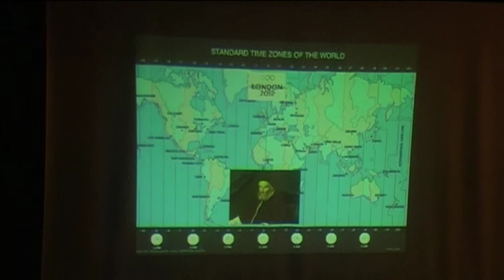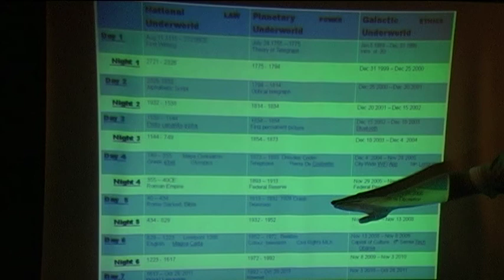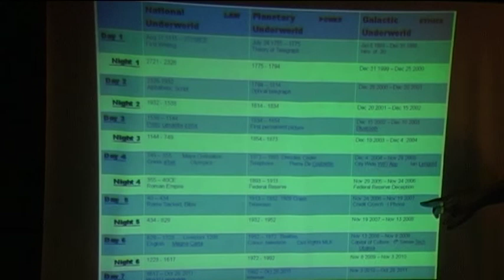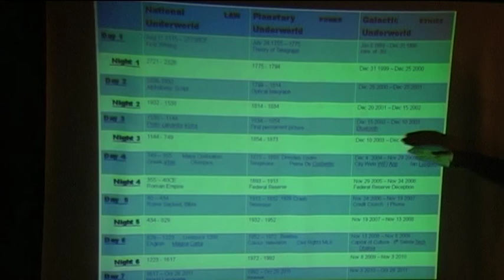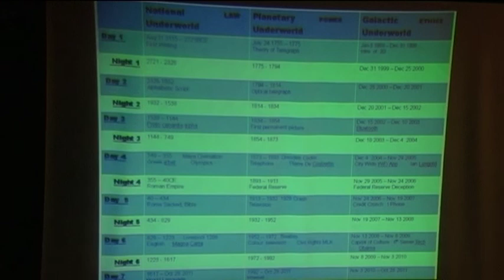Lee Woudberg - 2012 The Countdown Continues 10/11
Beyond Knowledge Seminars, Liverpool
We stand just over three years away from the long anticipated Mayan Calendar end-date of the 21st of December, the winter solstice of 2012.

For more than a decade the anticipation has been building and since the anti-climactic advent of the Millennium more and more people have turned to this date with wonderment, some with dread and some with a message of hope for humanity.

Many prophets, seers and mystics have claimed to know the secrets behind the mysterious Maya and the reason why that date was so revered by them so long ago.

Does a closer look at some of the theories, prophecies and personalities behind the current end-date expectations reveal a glimmer of truth behind the hype?